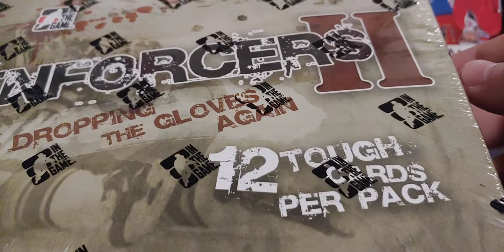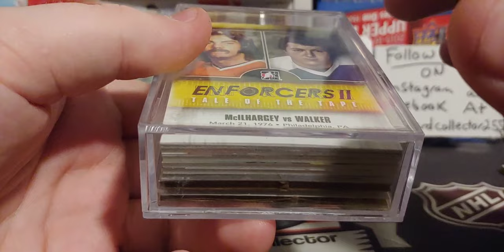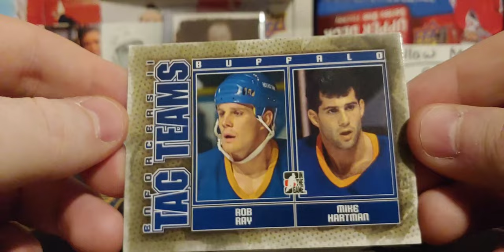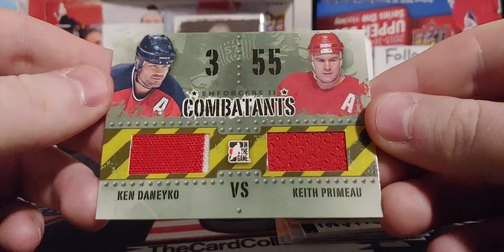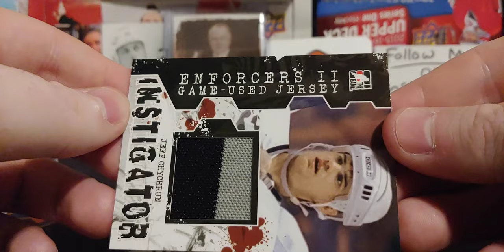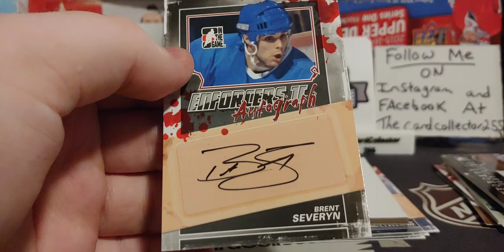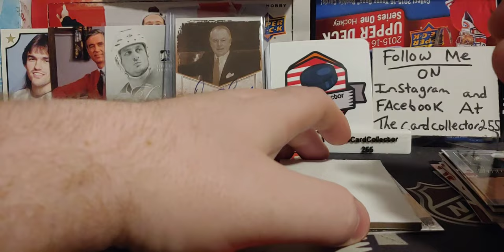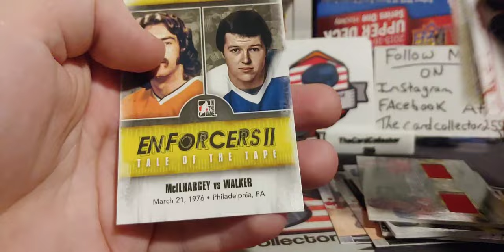Toughest autographs?? Opening 2013-14 ITG In The Game Enforcers 2 hockey card box